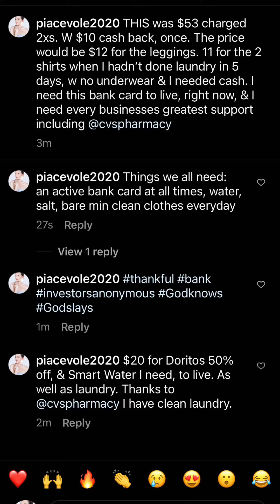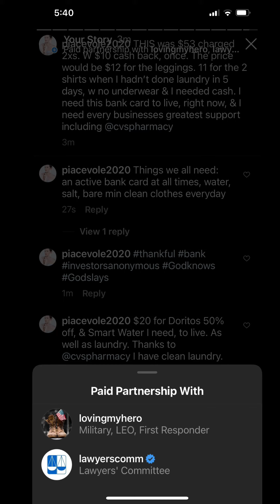Lawyer’s Committee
business’ greatest support

They are simply paid the direct deposits w 20 million for those who booked anti slave trade campaigns for 20 yrs w LA/ Ny based agency contracts, but they could be paid for 40, with $80k/ job & the million a year for every division- if they booked commercials & any tv for a 7 yr period. Then, a 20 yr period. They earned an anti slave trade sponsored brand 2007 & the best ones (LA/ NY bicoastal, international 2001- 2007, LA or Ny based 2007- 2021) could have 150 mil, 75 for blogging as the highest earned anti slave trade sponsored brand owners.